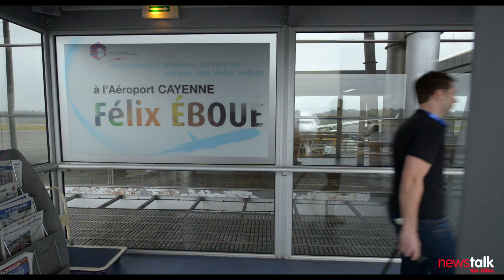Futureproof in French Guiana - Part 1 Space Station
Futureproof listeners will already have heard the thrilling adventure to French Guiana, where Jonathan McCrea witnessed the launch of the Sentinel 1a satellite and journeyed deep into the Amazon to see the incredible wildlife.

Now is your chance to see this event in all its glory. In the first part of this feature documentary you'll see the Futureproof team get to grips with life in French Guiana, then you'll witness the build-up to a rocket launch which takes years of planning. Jonathan will bring right up to the moment of lift-off and beyond, as the team get right into the heart of the European Space Agency's Mission Control.

Enjoy this incredible video documentary, which was powered by Windows 8.